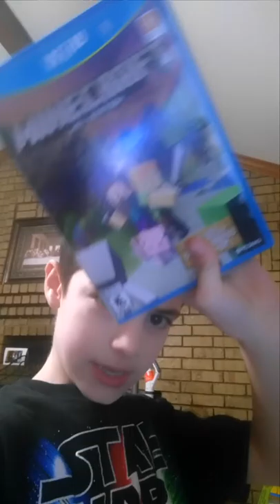My Christmas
OK in the video you heard me talking about I believed in Santa Claus here's the link to the video proof of Santa Claus it's really cool anyway yes I got my first kill Thursday it was a squirrel and just what was called a fox squirrel in fact I did something really cool blue I killed it there's a brand that makes a 22 call Cricket and crickets are really small guns and I shot the squirrel out of a tree with the cricket everyone says that's impressive